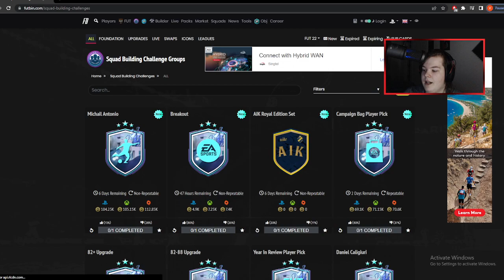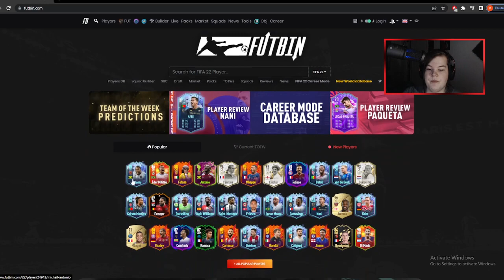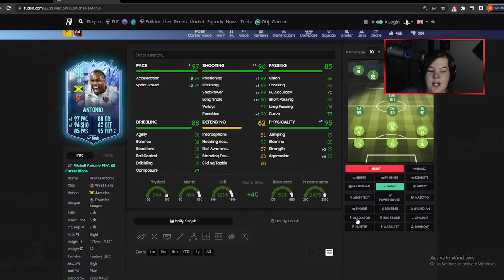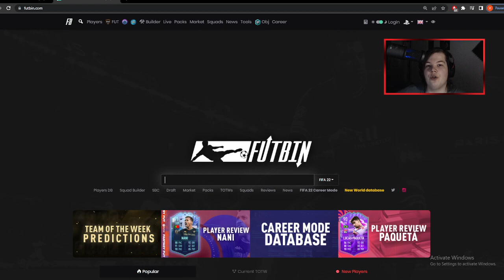CAMPAIGN BAG SEKÄ ANTONIO SBC:T!! | FIFA22 Kontenttikatsaus